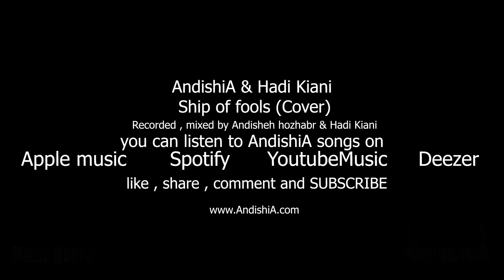Yngwie Malmsteen - Ship of fools Cover by AndishiA & Hadi Kiani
Hadi Kiani : Vocals
AndishiA : Guitars

You Can Listen to My songs on

My Albums

► Me , myself & i

My equipment
► Canon EOS Kiss
► Canon 60D
► KRK Rokit 8
► Guitar Picks
► Presonus Studio live 24
► Vox cable
► Cubase 10
► Ernie Ball Strings
► Jackson David Ellefson signature Bass
► Impact Nektar MIDI Controller
► EMG 707 Pickups
► EMG 85 Pickups
► EMG 81 Pickups
► Dimarzio Crunchlab pickups
► Dimarzio LiquiDire